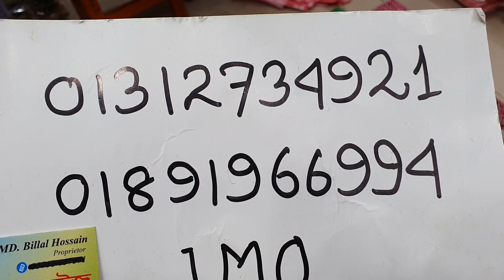৬৫০ টাকায় নতুন ডিজাইনের লাখনু রাবার এম্বোস কটন থ্রী-পিছ কালেকশন।